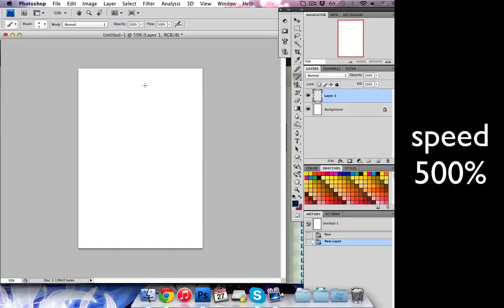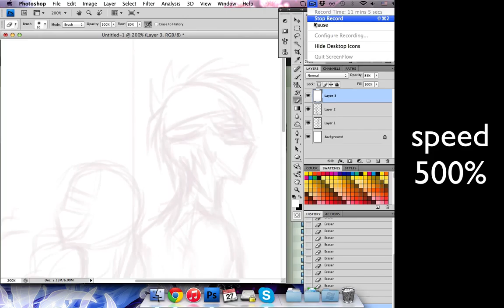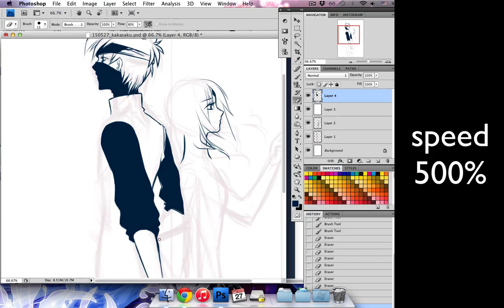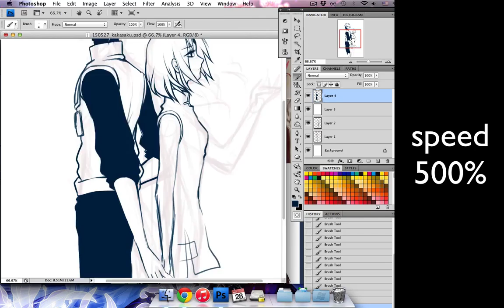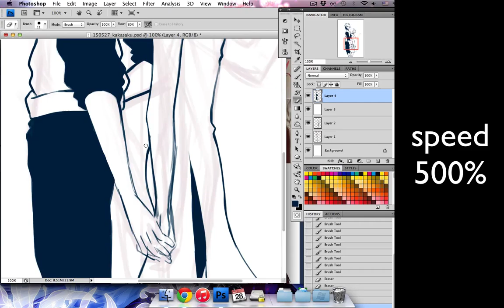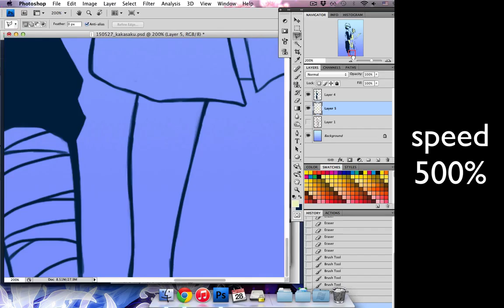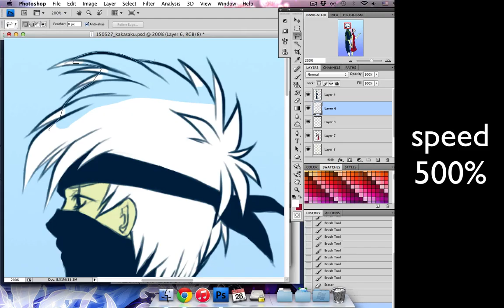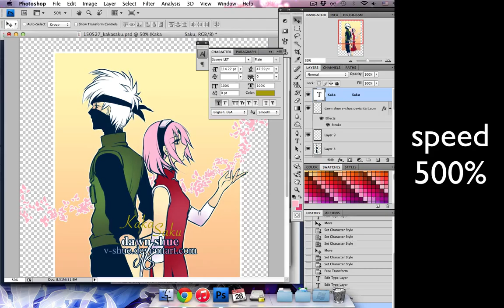[Photoshop/Art Timelapse] Strangers When We Meet (KakaSaku)